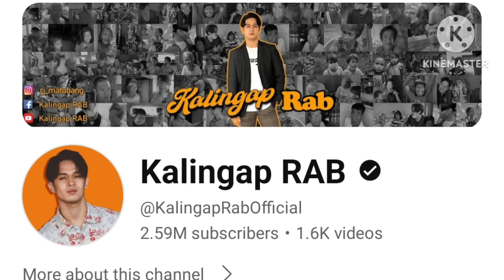GRABE NATUKOY NA! ANG BINIFICIARY NANG TEAM KALINGAP NA UMIINOM|KALINGAP RAB LATEST VLOG TODAY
natukoy na ang binificiary nang team kalingap na umiinom ng alak?